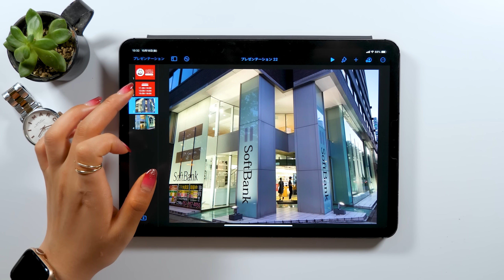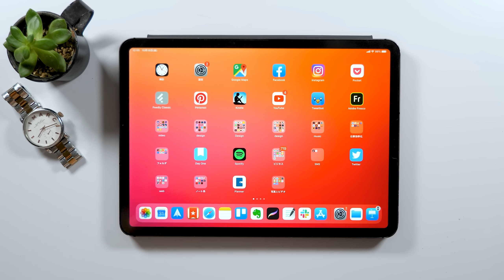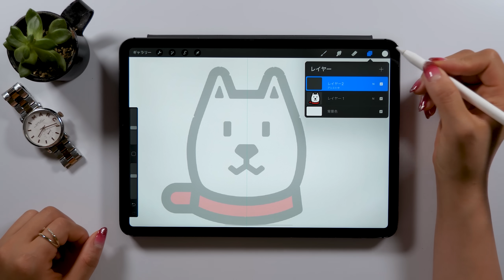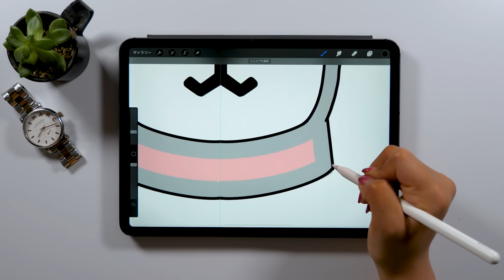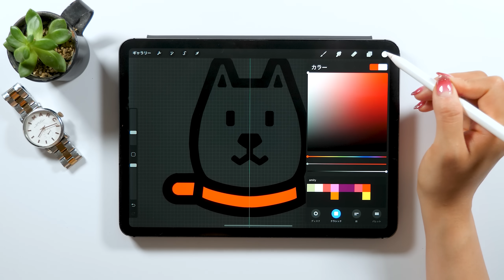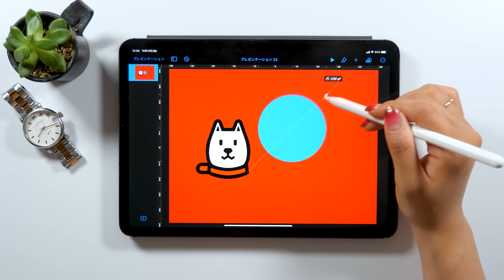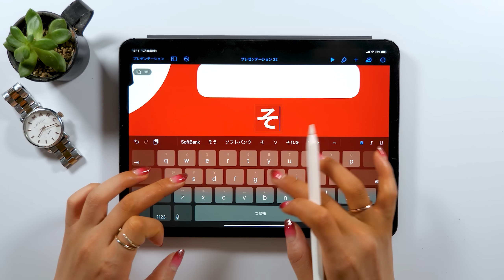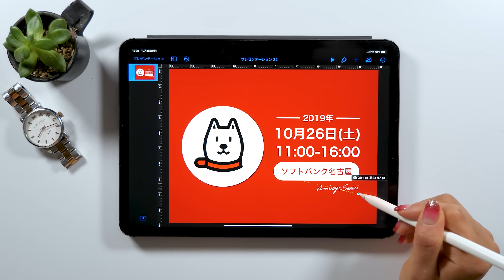【先着順】ついにiPadセミナー開催★SoftBankロゴでバナー作り!!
Softbank名古屋店で、初のiPadセミナー開催します！！
ついに実現できて嬉しすぎる〜♡
当日は、iPadで誰でも簡単に出来るハロウィンカードの作り方を伝授するよ★

【 イベント時間 】
★2019年10月26日★
①11:30～／②13:30～／③15:30～
無料です！

※26日朝10時～整理券配布
(各回40名様　合計先着120名様)

【 当日特典 】
iPad購入者の方向けにスペシャルオファーがあります！

【 店舗場所 】
名古屋　地下鉄栄駅６番出口すぐ
店舗位置はココから見てね↓↓

▼使用ツール
・iPad Pro 2020 / 11inch 1TB cellular model
・Apple Pencil
ペーパーライク保護フィルム (ELECOM)
カメラ- Panasonic GH5
マイク - Apogee Mic Plus
ヘッドホン - SONY MDR-7506